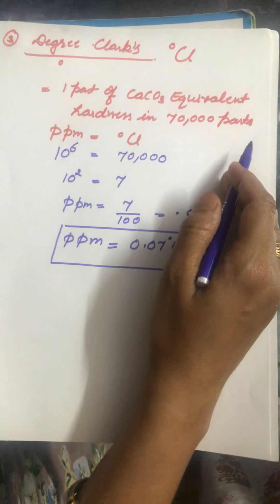Units of Hardness part 2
Units of Hardness